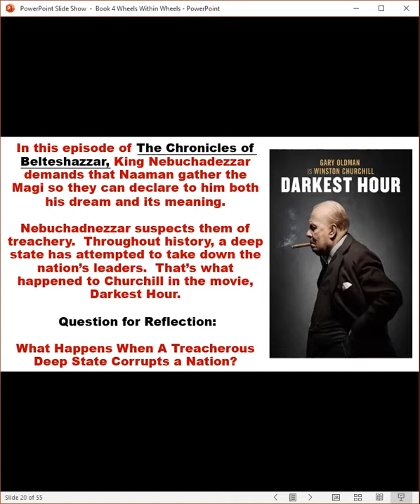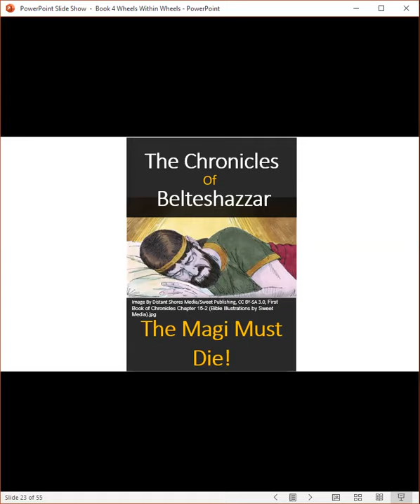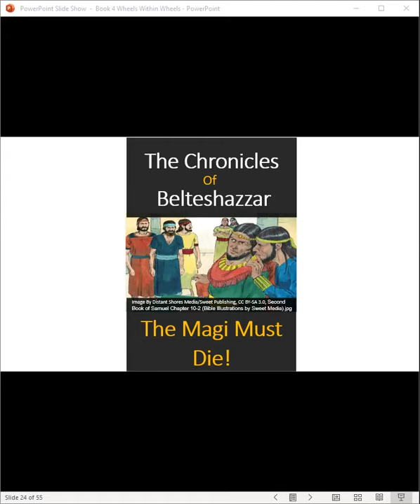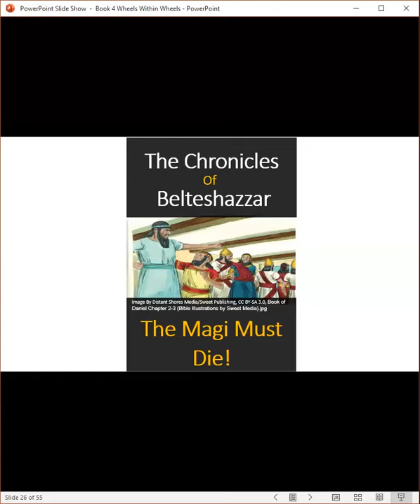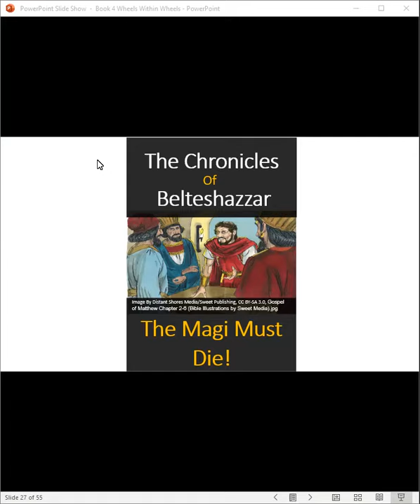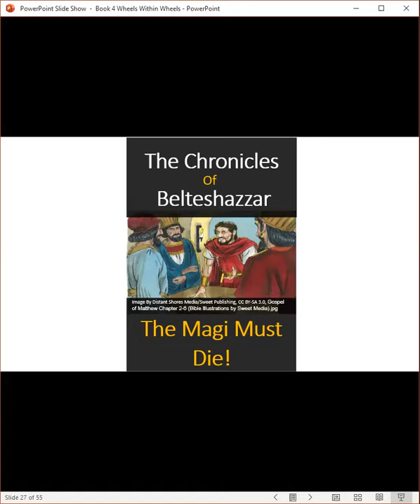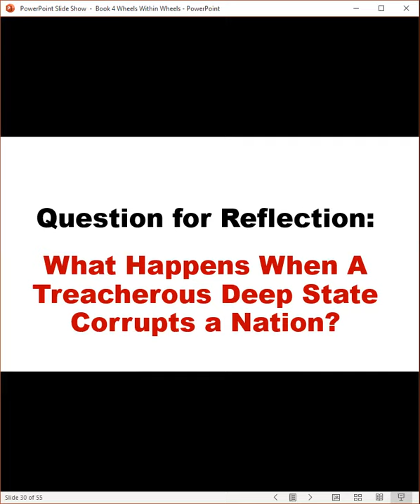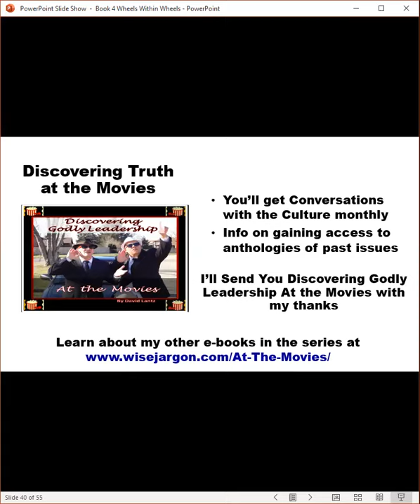Chronicles of Belteshazzar Chapter 11 The Magi Must Die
Chronicles Belteshazzar Chapter 11:  The Magi Must Die!